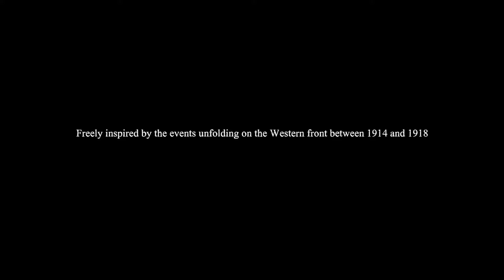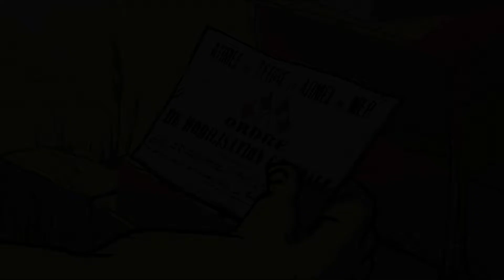Valiant Hearts The great war walkthrough part 1